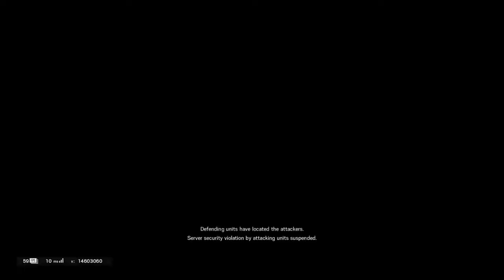Rainbow 2077 Siege